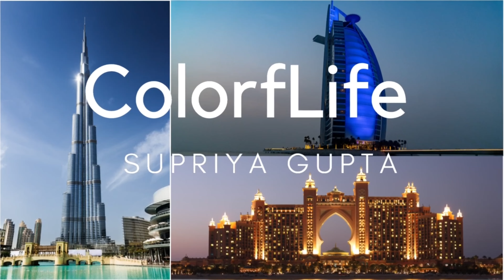Govardhana Puja in Dubai 2022 | Celebration Festival In Dubai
ColorfLife!
!!My name is Supriya Gupta!!
I am a Desi Indian Vloger living in Dubai. I share my crazy and fun experiences here. The motive of my channel is to share my personal experiences and unseen places videos (Dubai and India)